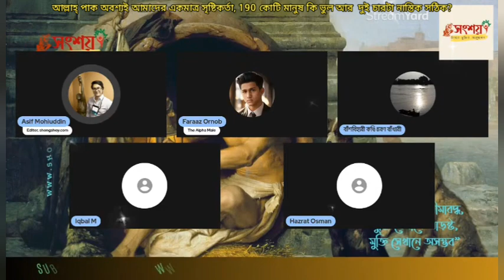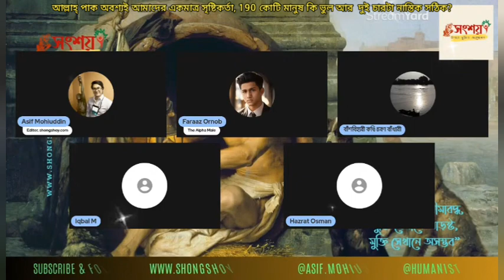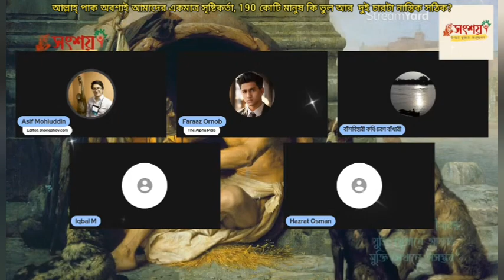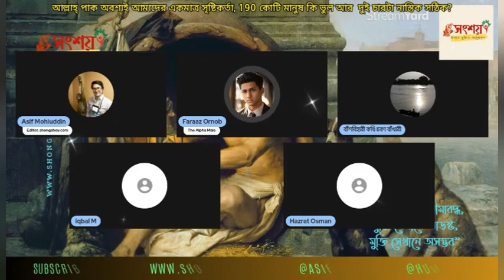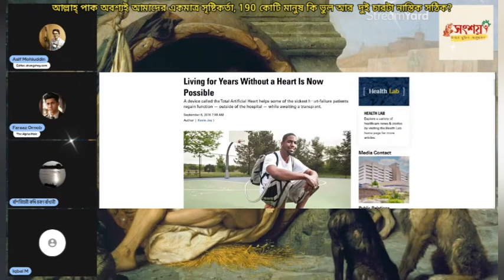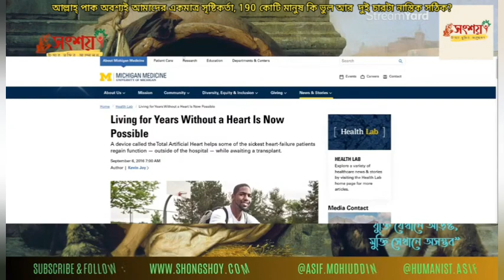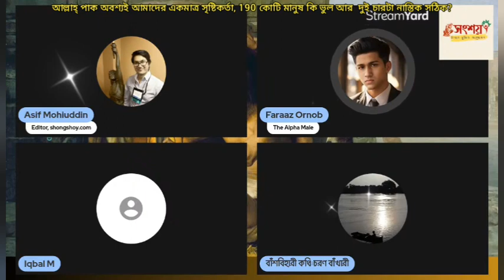আল্লাহ্ পাক অবশ্যই আমাদের একমাত্র সৃষ্টিকর্তা, 190 কোটি মুসলমান ভুল হতে পারে না?